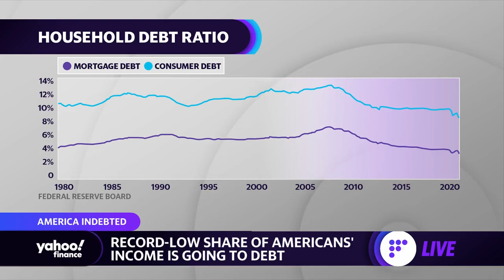American consumers have a record-low share of income going to debt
Yahoo Finance’s Denitsa Tsekova breaks down Americans monthly debt payment and its drop to new lows amid the pandemic.